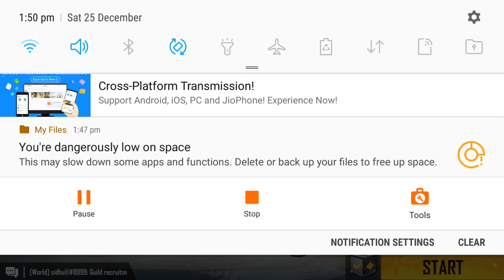25 December 2021